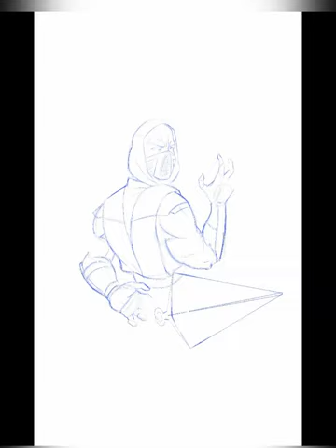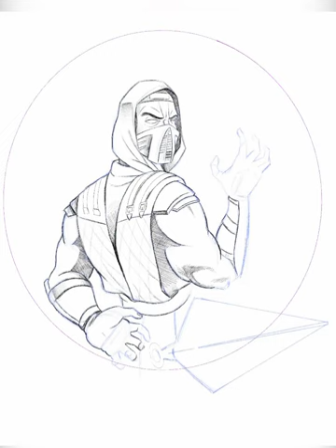Scorpion Mortal Kombat art (digital drawing)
This video is a time lapse drawing of Scorpion from the fighting game game Mortal Kombat created using the procreate app. This piece is completely digital from start to finish. Normally I take drawings that I have already created and digitalize those images but this time I decided to take a different approach. This work is apart of an art series of mortal kombat karacters. For this piece I wanted to include the chain spear or (rope dart) which in my opinion is Scorpions coolest feature.